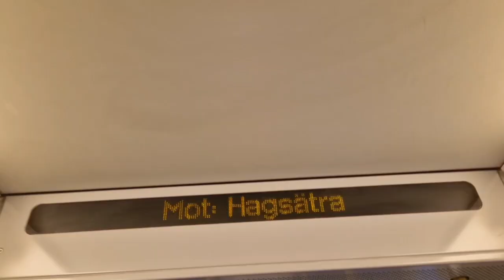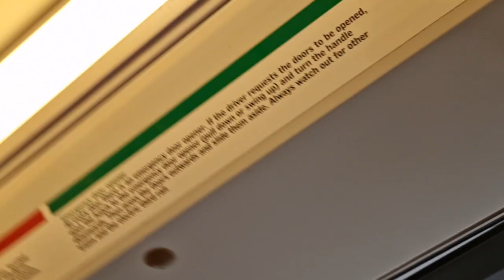C20F tunnelbana rundtur vid Hagsätra!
Typ: C20F
Vagn nr: 2000
Linje: 19

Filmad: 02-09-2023